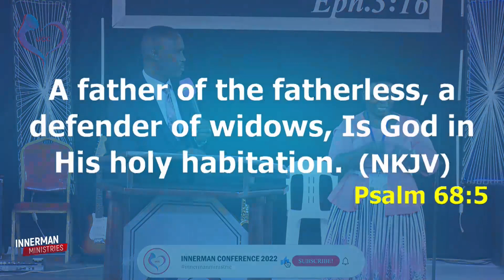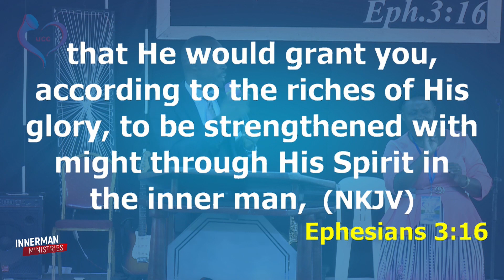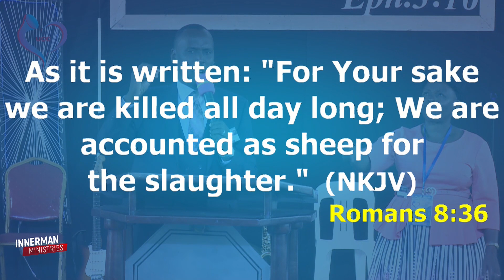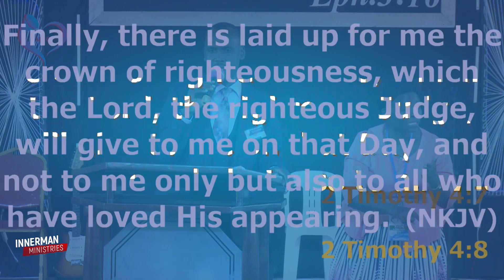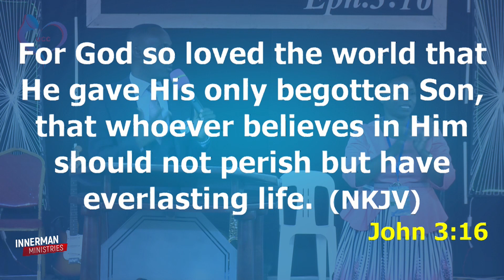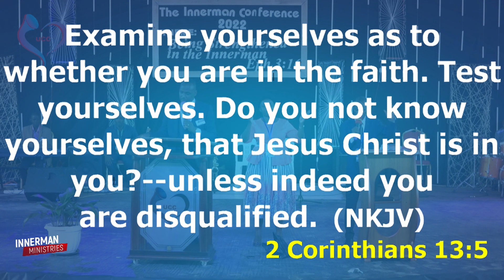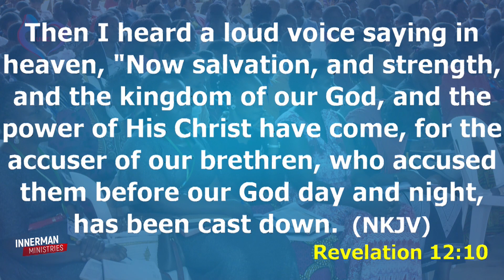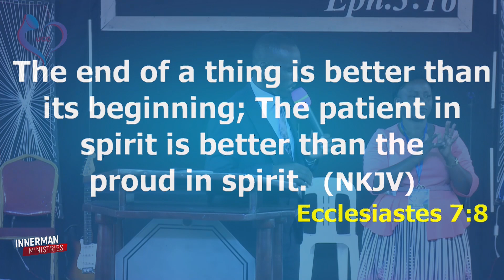Pr Jude Lukyamuzi HOW DO YOU FINISH live at UCC KASUBI INNERMAN 29 12 2022 INNERMAN CONFERENCE 2022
Pr Jude Lukyamuzi HOW DO YOU FINISH live at UCC KASUBI INNERMAN MINISTRIES 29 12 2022 INNERMAN CONFERENCE 2022